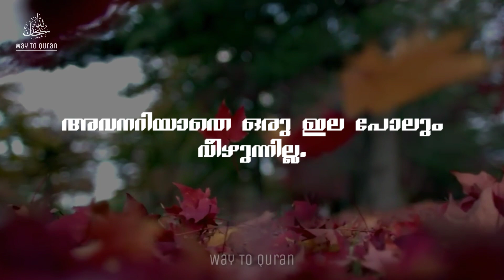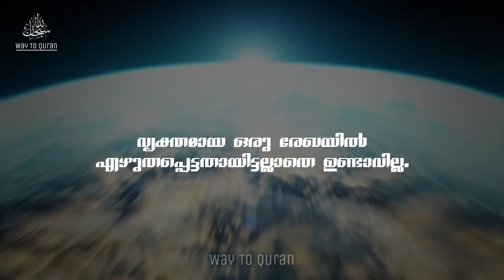Allah, He knows everything| Malayalam Islamic short video| Way To Quran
അവന്‍റെ പക്കലാകുന്നു അദൃശ്യകാര്യത്തിന്‍റെ ഖജനാവുകള്‍. അവനല്ലാതെ അവ അറിയുകയില്ല. കരയിലും കടലിലുമുള്ളത് അവന്‍ അറിയുന്നു. അവനറിയാതെ ഒരു ഇല പോലും വീഴുന്നില്ല. ഭൂമിയിലെ ഇരുട്ടുകള്‍ക്കുള്ളിലിരിക്കുന്ന ഒരു ധാന്യമണിയാകട്ടെ, പച്ചയോ, ഉണങ്ങിയതോ ആയ ഏതൊരു വസ്തുവാകട്ടെ, വ്യക്തമായ ഒരു രേഖയില്‍ എഴുതപ്പെട്ടതായിട്ടല്ലാതെ ഉണ്ടാവില്ല.
Quran06:59

ഖുർആന്റെ അറബി ഭാഷയിൽ ഉള്ള പൂർണ്ണ ഭംഗി ഒരിക്കലും അതിന്റെ പരിഭാഷയിൽ നമുക്ക്‌ മനസ്സിലാക്കാൻ
കഴിയുകയില്ല. എന്തിരുന്നാലും ഇതു ഒരു പഠന വിധേയമായി നിങ്ങൾക്ക് ഉപകരിക്കുന്നതാണ്.

{അറിവ് മറ്റുള്ളവരിലേക്ക് എത്തിക്കൂ, അത് നാളെ നിങ്ങളുടെ മീസാനിൽ കനം കൂട്ടിയെക്കാം}

📖വല്ലവനും ഒരു നല്ല ശുപാര്‍ശ ചെയ്താല്‍ ആ നന്‍മയില്‍ ഒരു പങ്ക് അവന്നുണ്ടായിരിക്കും. 🤝 Quran14:85

🌐Quran Recitations
🌐Islamic short videos
🌐Islamic reminders
🌐Malayalam Quran translations
🌐for Daily Quran Quotes connect on Instagram⬇